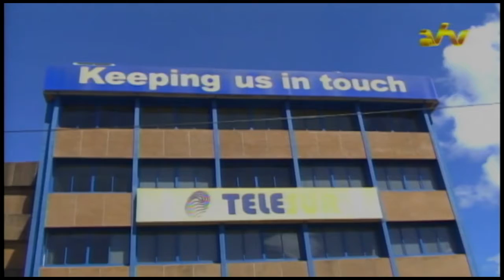10 11 2016 Countdown Telesur SMS aktie van start